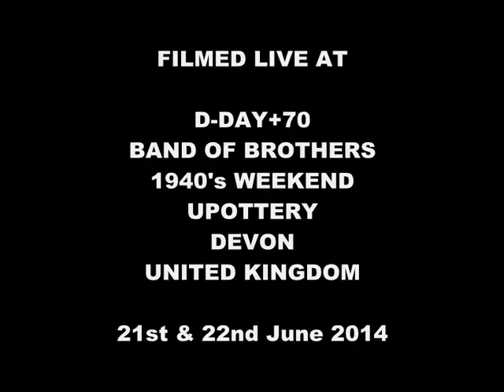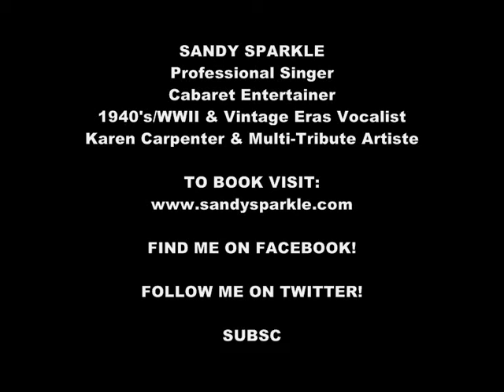SANDY SPARKLE sings SENTIMENTAL JOURNEY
SANDY SPARKLE sings SENTIMENTAL JOURNEY.  Filmed LIVE at the D-DAY+70 BAND OF BROTHERS 1940's WEEKEND, UPOTTERY, DEVON - 21st & 22nd JUNE 2014.  PLEASE NOTE: This is NOT a professional video recording! It is amateur footage of an outdoor event filmed by a member of the audience with background noise and lighting which affects the overall quality of both sound and vision in playback. x